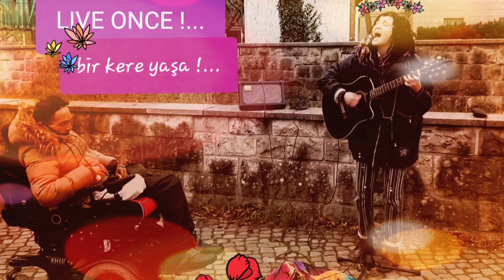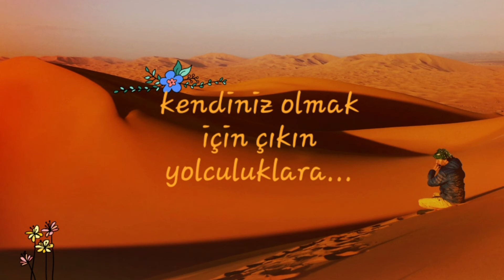Kanal Tanıtım Videosu //Gönül ♾ lere Yolculuk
Herkese sevgi dolu selamlar ✌

" Hakuji ile Gönüllere Yolculuk "  adlı YouTube  kanalımın tanıtım içeriği..

İletişimde kalalım dostlar...